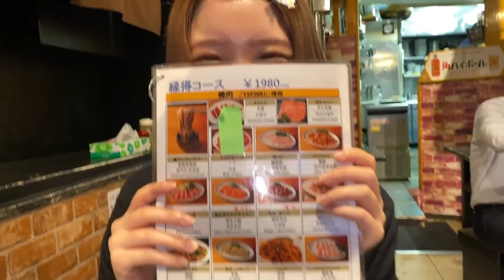美少女と深夜に焼肉したら最高だった【飯テロ】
僕らの日常やトークなどメインチャンネルとは完全に違うチャンネルです。これからもゆる〜いゆる〜い動画をUPしていきます。